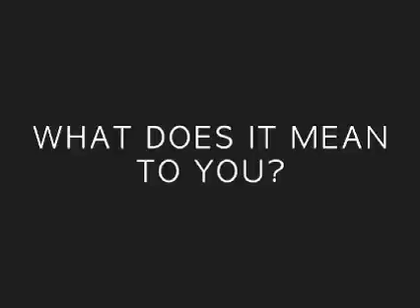The Crucifixion | A Medical Perspective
A trauma surgeon describes the effect crucifixion would have had on the human body  | Central Christian Church | Wichita KS